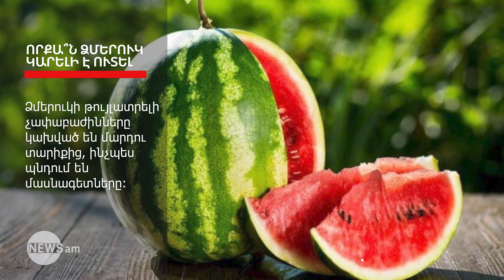Օրական որքա՞ն ձմերուկ է կարելի ուտել մեծահասակներին ու երեխաներին